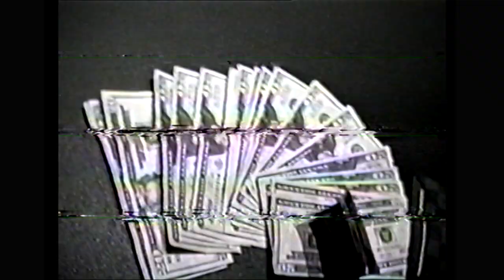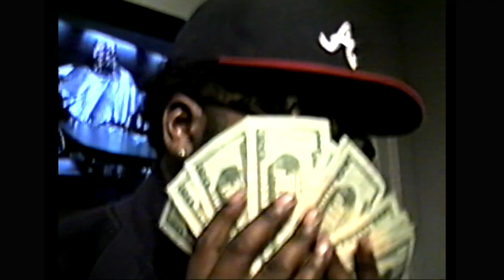Jay Brick - Cuban Link (Official Video)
Burdview Presents:

Jay Brick- Cuban Link (OFFICIAL MUSIC VIDEO)

Directed + Edited by @Burdview

Official Channel of Burdview